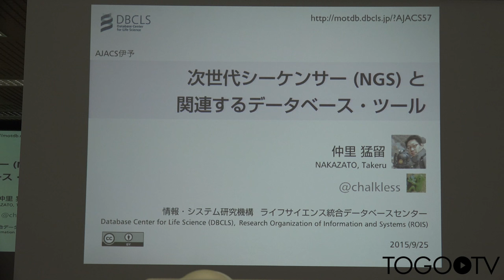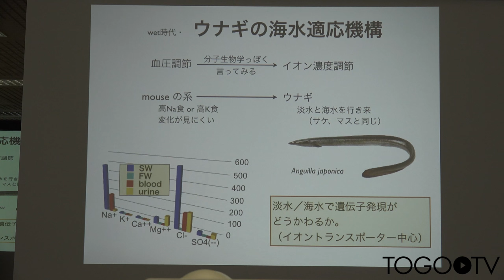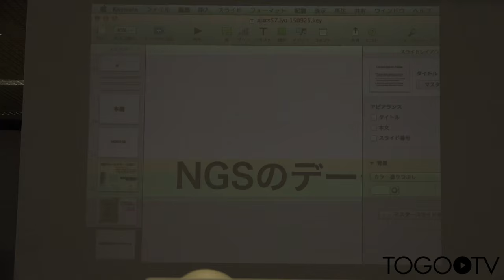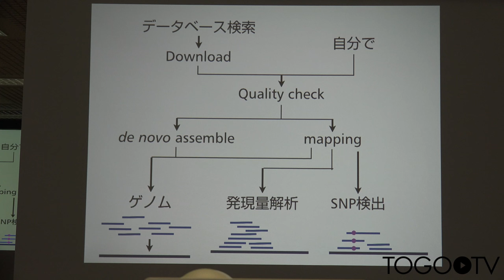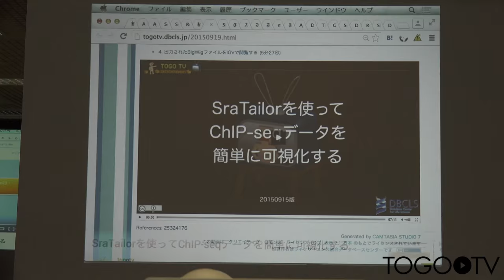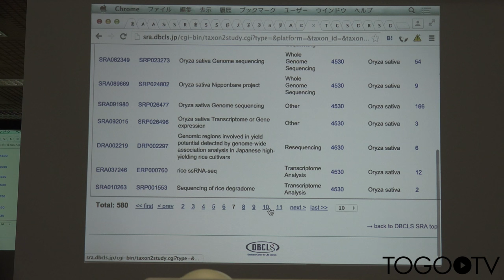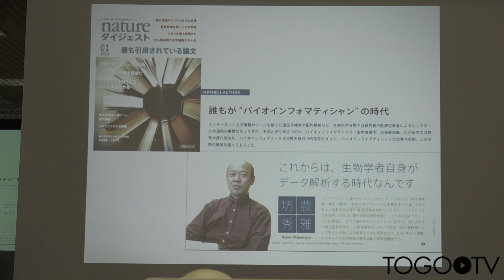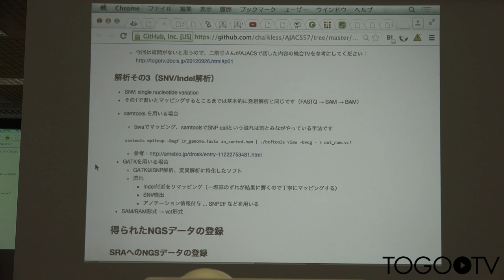次世代シーケンサー(NGS)と関連するデータベース・ツール@AJACS伊予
本日の統合TVは、2015年9月25日に開催された統合データベース講習会:AJACS伊予から、ライフサイエンス統合データベースセンター 仲里 猛留 による「次世代シーケンサー(NGS)と関連するデータベース・ツール」をお送りします。約91分です。